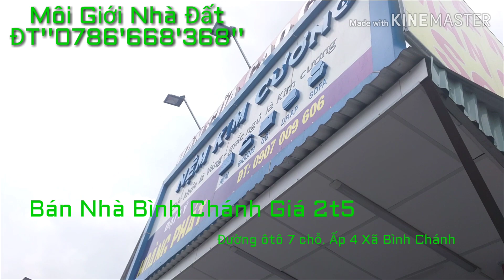Bán Nhà Đất Chợ Bình Chánh TpHCM ĐT''0786'668'368''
Bán Nhà Đất 4,2m x 27m, hẻm hông 2m. Gần Chợ Bình Chánh. Đường ôtô 7 chỗ. Giá 2,5 tỷ. ĐT''0786'668'368''